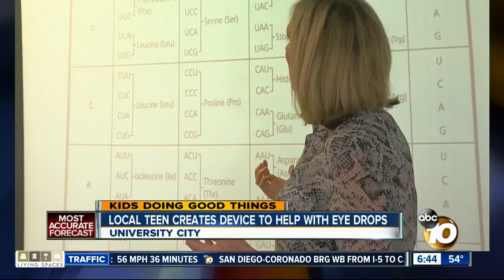Kids Doing Good Things: Firas Mosalam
University City High 10th grader Firas Mosalam has created a device that helps people who have trouble with eye drops.